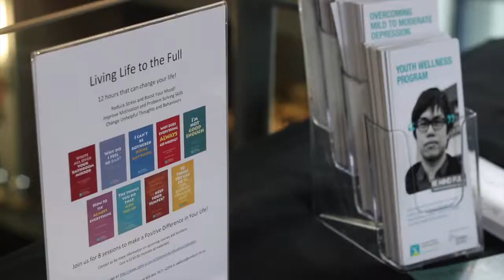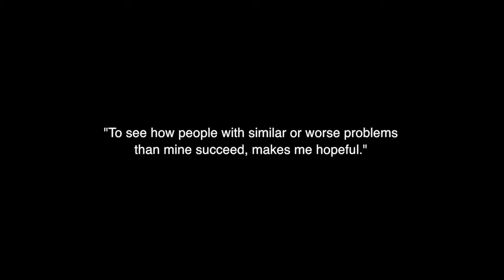High Notes Gala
May 6th 2017 High Notes Gala for Mental Health with Dan Hill, Luba Goy, Ballet Jorgen & Friends